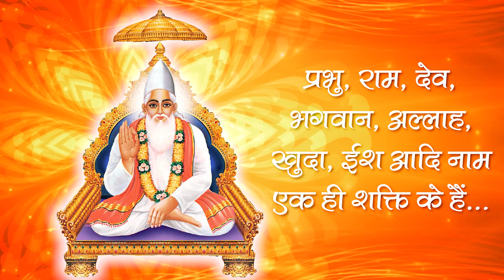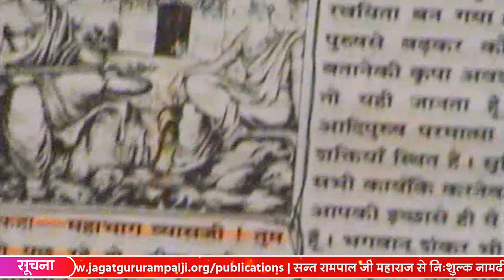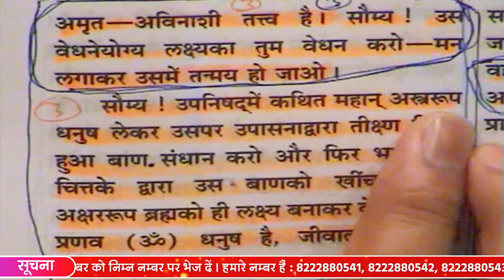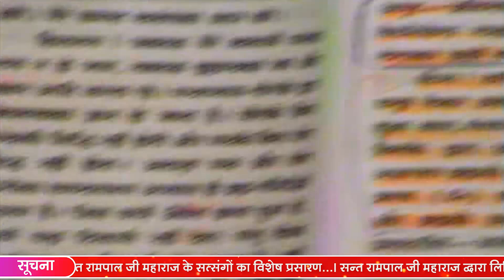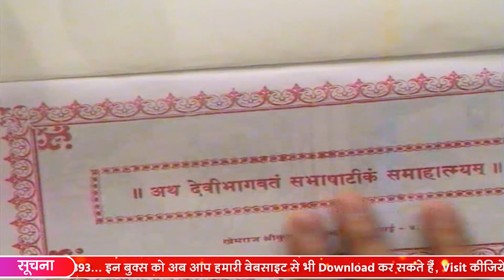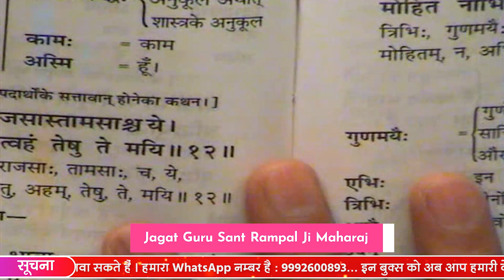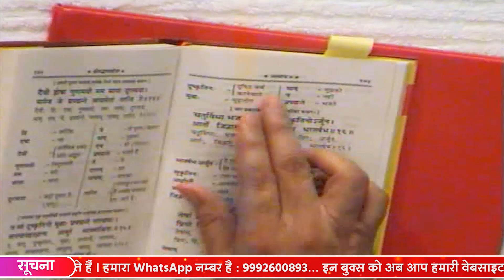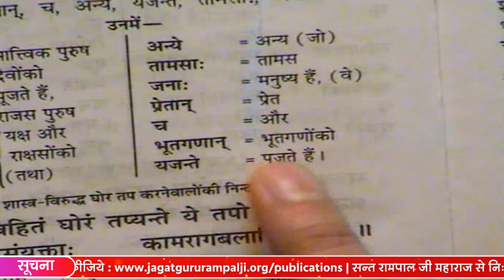Sant Rampal Ji Satsang | 02 to 04 October 2009 | EPISODE - 08 | SATLOK ASHRAM